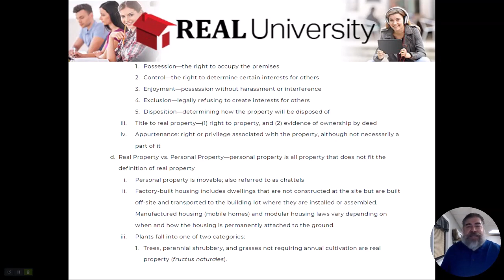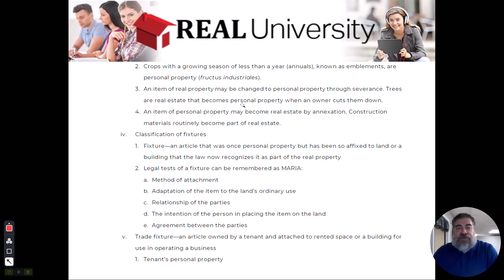Real Property and the Law - Video 2